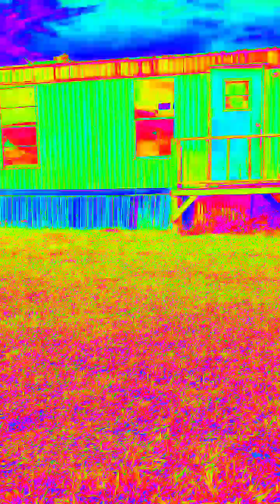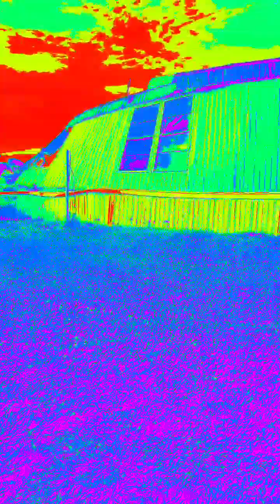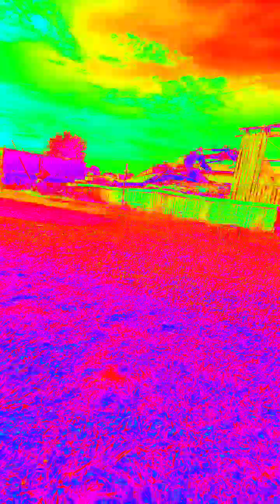It's demolition time